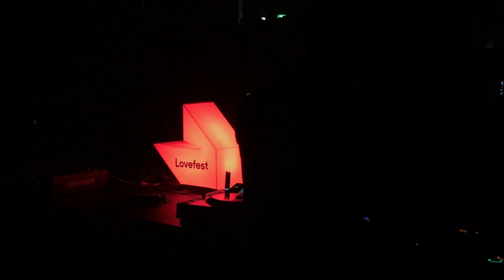[4K] Dixon live at LoveFest Fire 16.03.2019 Belgrade Luka Beograd!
Dixon live at LoveFest Fire 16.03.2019